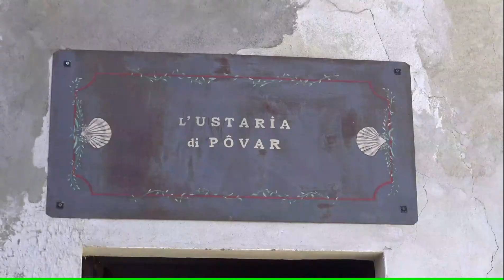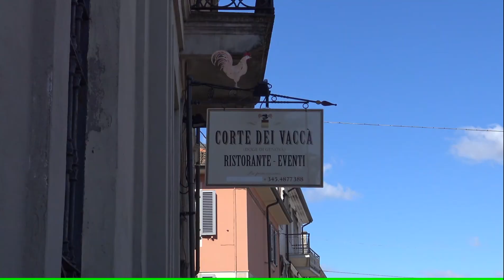Casalnoceto (AL) 2017 n°125 full HD